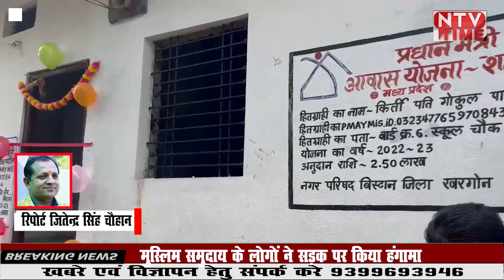khargone 17 सितंबर से 2 अक्टूबर तक स्वच्छता सेवा अभियान की शुरुआत!